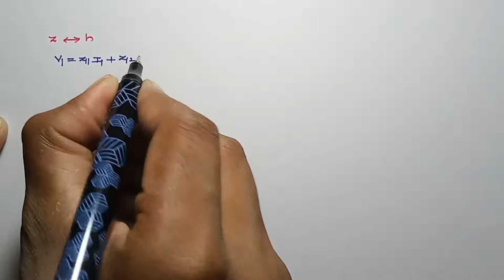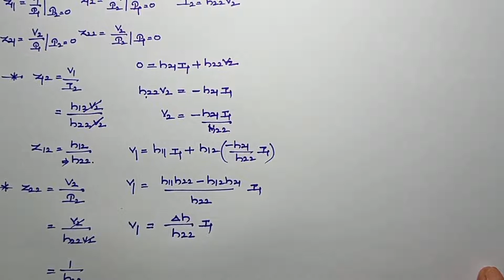67: Electrical Circuits: Z-Parameters to h-Parameters Conversion (and Vice-Versa) in Telugu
Convert Z Parameter to h Parameter and Vice Versa
In this video, we discuss how to convert impedance parameters to hybrid parameters, and hybrid to impedance is explained very clearly.